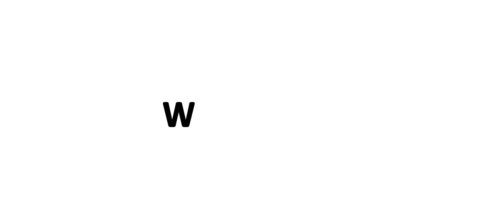ABQ Seeb International School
الوكالة الملكية
وكالة فنية تأسست عام ٢٠١٢م، تقدم خدمات الإنتاج الفني والتسويق بطرق إبداعية فريدة، قدمت الوكالة الملكية الكثير من الأعمال، وأدارت الكثير من الحملات التسويقية والمشاريع على مدار العشر سنوات المنصرمة، وبذلك أثبتت مكانتها في سوق الإنتاج الفني والتسويق.

Royal Agency
Is an artistic agency established in 2012, providing creative and unique artistic production and marketing services. Royal Agency has delivered numerous works
and managed various marketing campaigns and projects over the past ten years، thus establishing its position in the market .